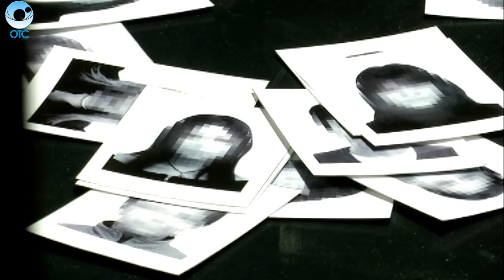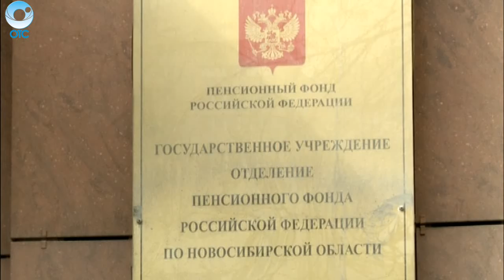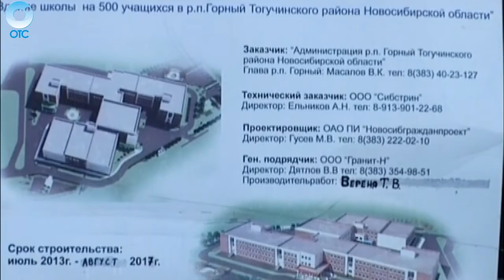НОВОСТИ УТРА: 27 сентября 2016